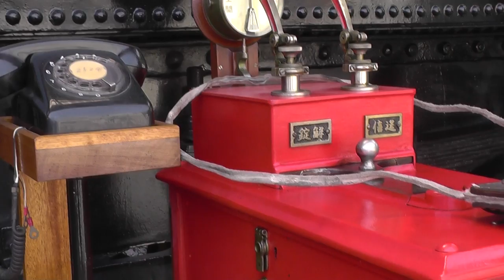閉塞block system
線路を一定区間（閉塞区間）に区切り、1つの閉塞区間には同時に2つ以上の列車が入らない（入れない）ようにすることで、安全を確保している。
閉塞とはシステム工学における排他制御の一種であり、鉄道における信号保安の最も基本的な部分である。
閉塞の考え方が導入される以前は、列車の出発前に駅同士で連絡をした後、ダイヤグラムに基づく運転時刻表に従って列車を運行させていたが、遅延が発生し所定通り運行できない時や確認に錯誤などがあった際に衝突・追突事故が頻発したため、それを防ぐための方法として閉塞が考案された。（出典　ウィキぺディア）
Safety is secured by dividing the railway into a certain section (blocked section) so that two or more trains do not enter (do not enter) at the same time in one blocked section.
Clogging is a type of exclusive control in system engineering and is the most basic part of signal security in railway.
Prior to introduction of the concept of blockage, the train was operated according to the operation timetable based on the diagram after contacting the stations before departure of the train, but when delay occurs and it is impossible to operate as prescribed and confirmation Collision and rear-end accidents occurred frequently when there was a mistake, so blockage was devised as a method to prevent it. (Source Wikipedia)